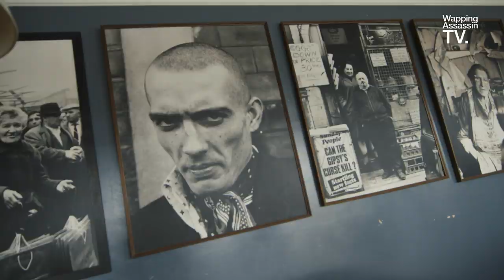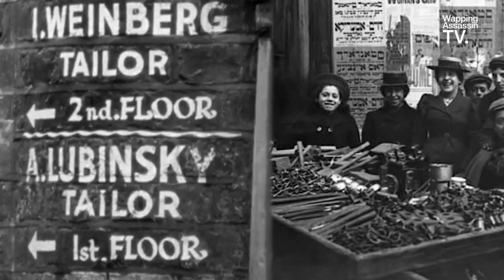Wapping Assassin TV - Episode 3 | Steven Berkoff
Steven Berkoff born 3 August 1937 in Stepney in the East End London. His family was Jewish (originally from Romania and Russia).

Is an English character actor, author, playwright, practitioner and theatre director. As an actor, he is best known for his performances in villainous roles,

Drama critic Aleks Sierz describes Berkoff's dramatic style as "In-yer-face theatre":

In film, Berkoff has played villains such as Soviet General Orlov in the James Bond film Octopussy (1983), the corrupt art dealer Victor Maitland in Beverly Hills Cop (1984), the Soviet officer Colonel Podovsky in Rambo: First Blood Part II (1985), and gangster George Cornell in The Krays (1990)

Berkoff has spoken and written about how he believes Jews and Israel to be regarded in Britain.